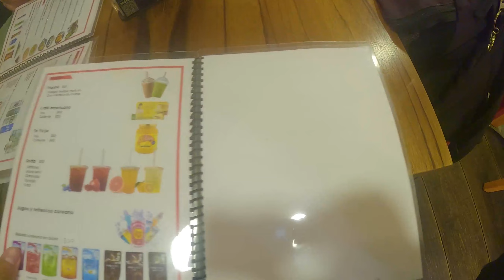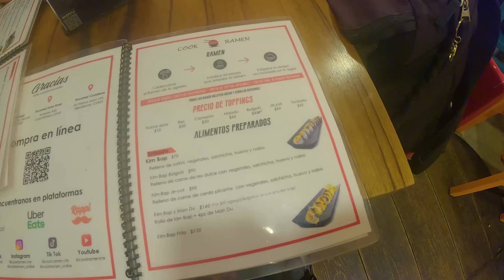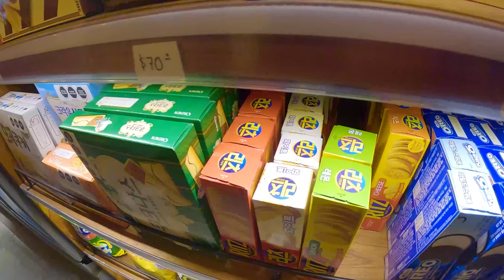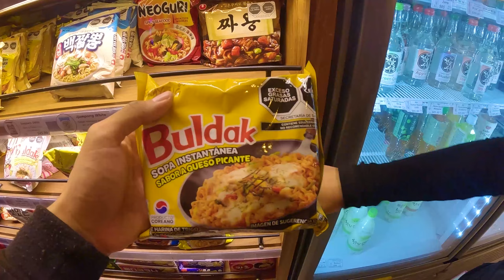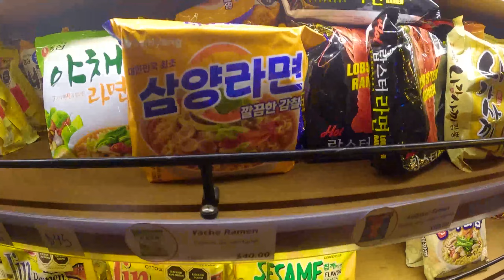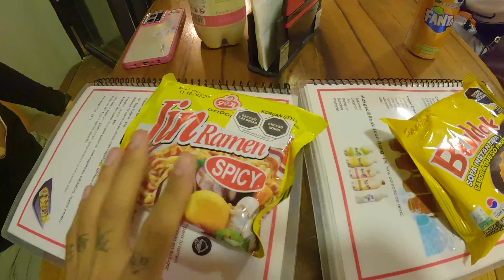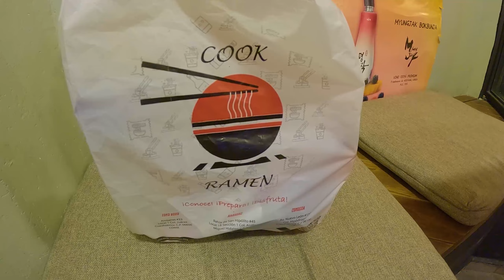El mejor RAMEN | Cook Ramen | Comida Oriental | Aquí puedes comer muy rico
Esta vez fuimos a probar comida oriental! el ramen de este lugar es realmente delicioso!!

Aquí vas a encontrar vídeos sobre muchas cosas como cultura, historia, viajes, comida, tradiciones y más...

Canal Principal: @MiguelBioExotics